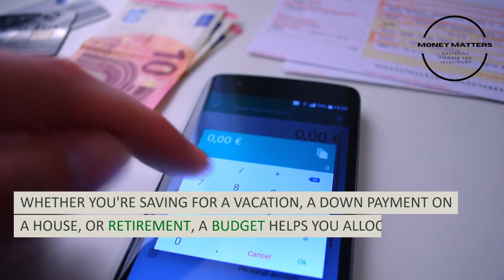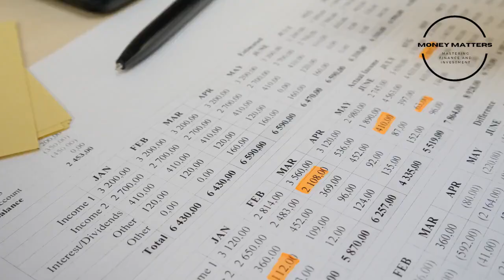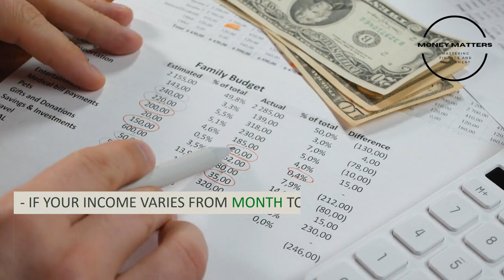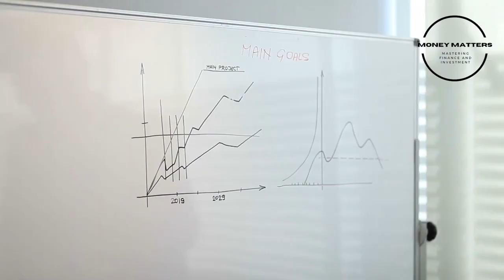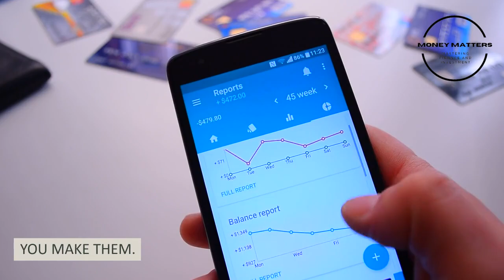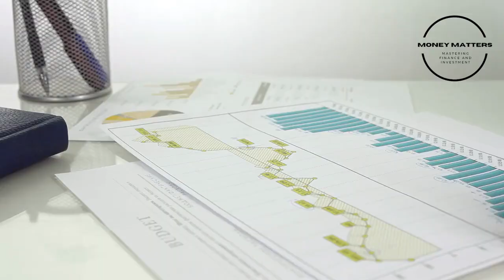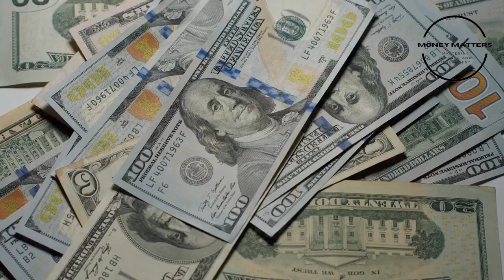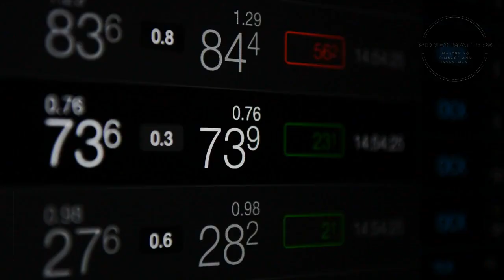Master Your Money: The Ultimate Guide to Effective Budgeting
In 'Master Your Money: The Ultimate Guide to Effective Budgeting,' we unlock the secrets to mastering your finances through the power of budgeting. 📊

Why Budgeting Matters:
Budgeting isn't just about tracking your expenses; it's a transformative tool for achieving financial goals, paying off debt, and building wealth. In this video, we explore the importance of budgeting and how it can lead to financial success.

Practical Steps to Budget Effectively:

Step 1: Determine Your Income - Know how to calculate your monthly income and understand your financial starting point.
Step 2: List Your Expenses - Categorize your expenses into fixed, variable, and discretionary categories for a clearer picture.
Step 3: Set Financial Goals - Align your budget with your aspirations, from building an emergency fund to saving for your dream vacation.
Step 4: Allocate Funds - Prioritize your expenses and ensure your budget supports your financial goals.
Step 5: Track Your Spending - Learn how to monitor your spending and make adjustments for budgeting success.
5 Tips to Stick to Your Budget:

Be realistic in your budgeting goals.
Regularly review and adjust your budget.
Use cash envelopes for discretionary spending.
Prioritize savings as a non-negotiable expense.
Find an accountability partner to stay on track.
Whether you're new to budgeting or looking to improve your budgeting skills, this video has something for everyone.